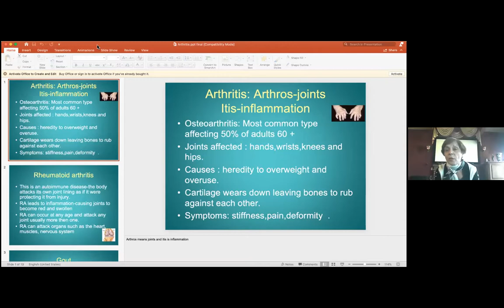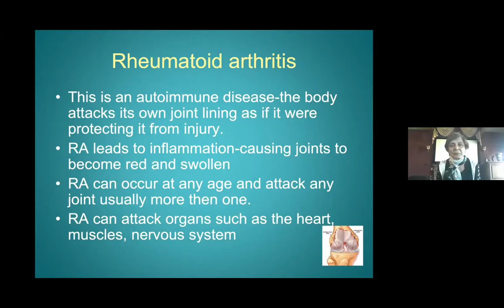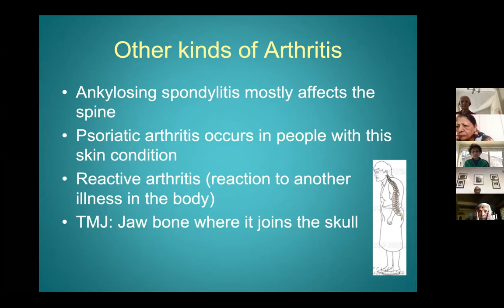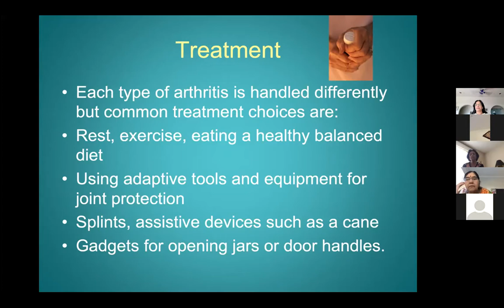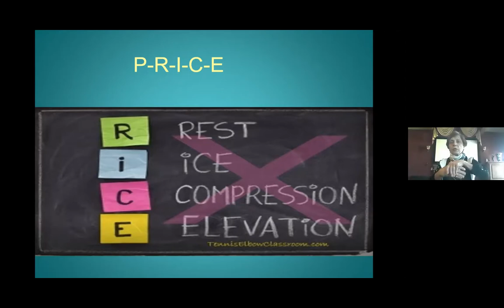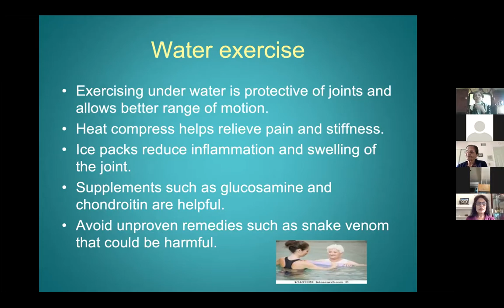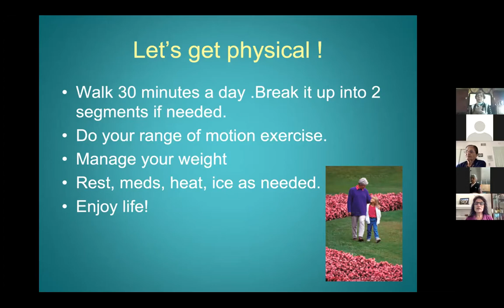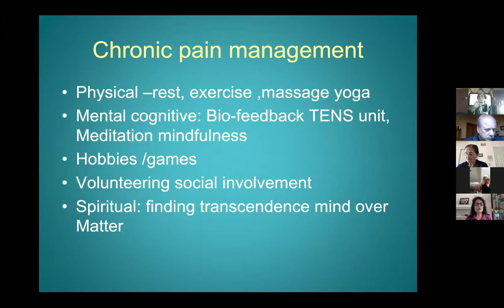ICC Tri-Valley Seniors Program - Asha's Presentation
Join us weekday afternoons for our Seniors program with social programs and community events.  Connect with friends and have fun!